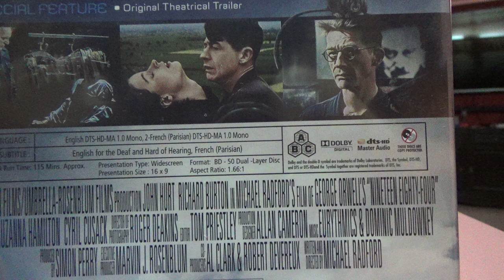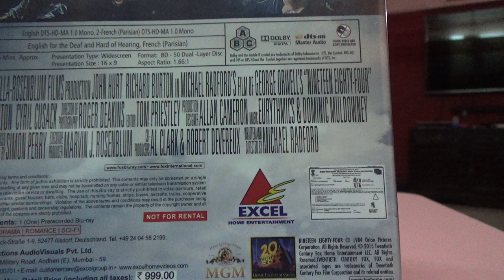(Unboxing) 1984 | Blu Ray | Indian Edition | Rajiv Nedungadi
Watch below video to know more about the contents on the Databases